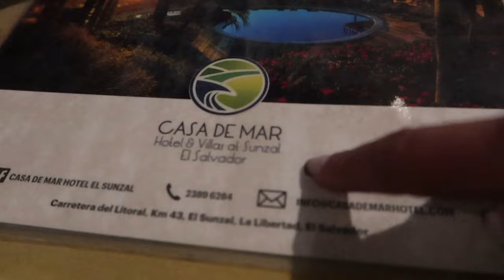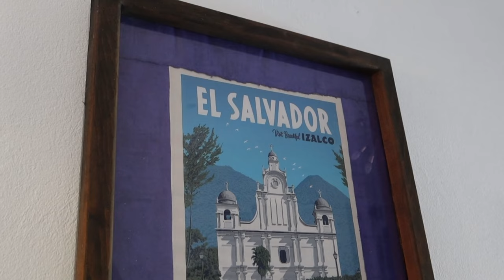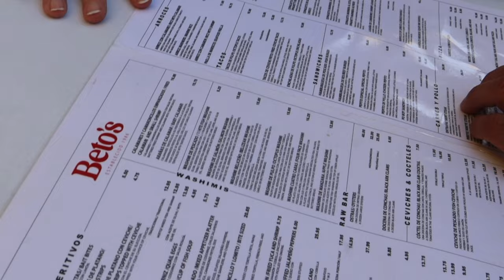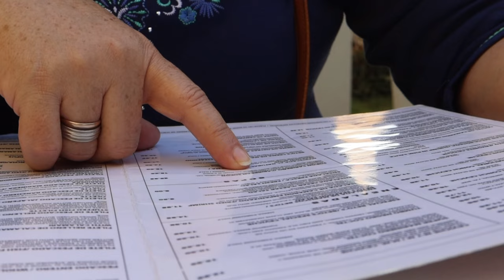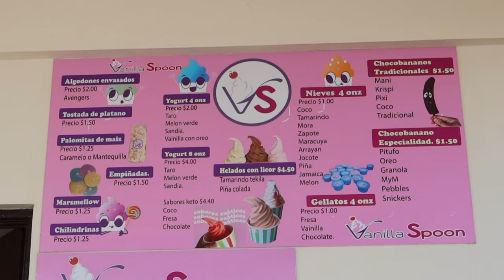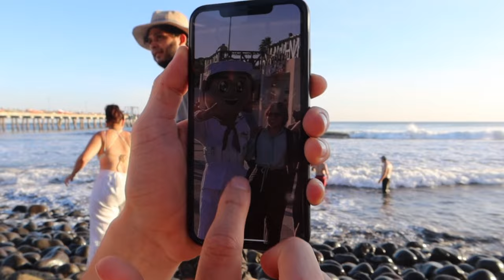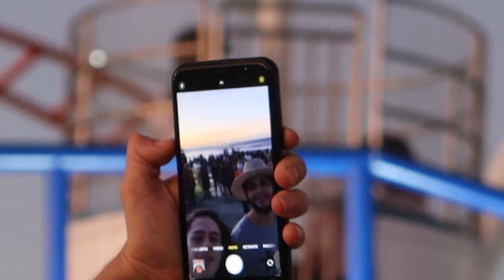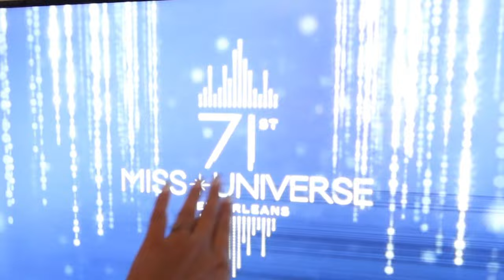CONOCIENDO SUNSET PARK EN EL SALVADOR/ Un viaje en familia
En enero fuimos a celebrar el cumpleaños de mi hermano Prince a El Salvador con la familia y estuvo muy divertido, conocimos Sunset Park, nos subimos a la rueda, comimos pupusas etc. Te dejo en este video nuestra experiencia y recomendaciones.